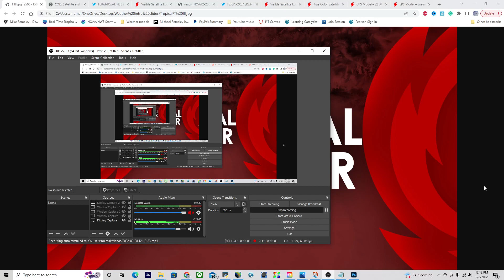Hurricane Season: What you need to know this week!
A powerful hurricane could clip Bermuda tomorrow, and a new potential threat to the Island chain coming soon?? More hurricanes are coming, but when will they hit? Find out in today’s video!
Timestamps:
0:00 Opening
0:17 Overview of Atlantic
1:18 Hurricane Earl nearing Bermuda
3:19 Hurricane Kay nearing landfall in the Baja
4:50 Invest 95L in the Atlantic
5:40 Could more storms be forming in the Atlantic soon??
7:52 Closing